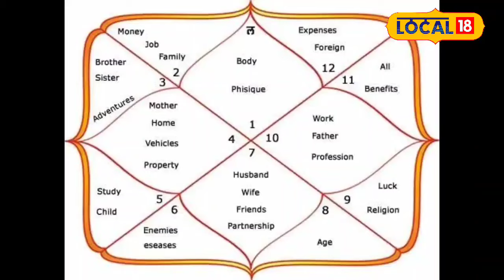Astro Tips: Tension और Depression का कुंडली से सीधा कनेक्शन, जानें इसका समाधान!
Measure For Reduce Tension: If you are struggling with mental problems and are suffering from a problem like depression, then it is happening due to the combination of Moon and Rahu formed in your horoscope. By doing these remedies mentioned by Jyotishacharya, you get rid of this problem.

Upay For Reduce Tension: अगर आप मानसिक समस्याओं से जूझ रहे हैं और डिप्रेशन जैसी समस्या का शिकार हैं तो ऐसा आपकी कुंडली में बनने वाली चंद्रमा और राहु की युति के कारण हो रहा है. जोतिषाचार्य की ओर से बताए हुए इन उपायों को करने से इस समस्या से निजात मिलती है.